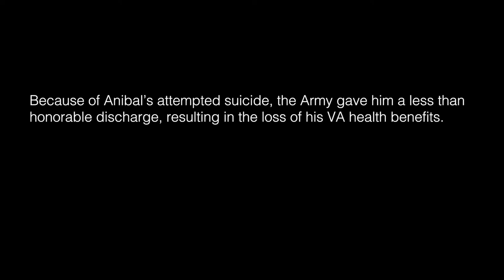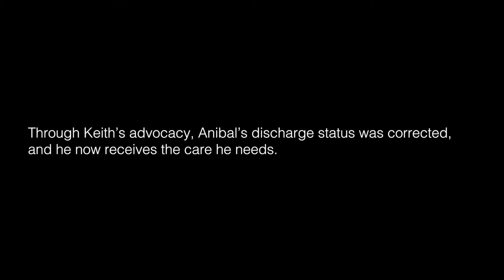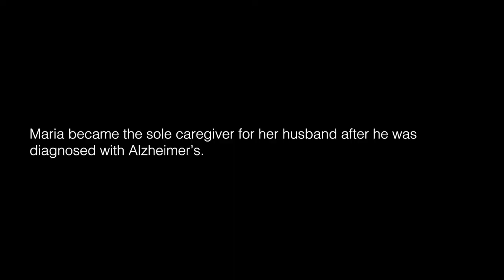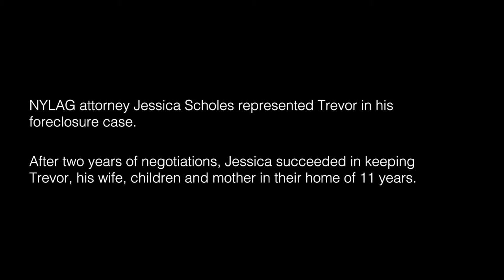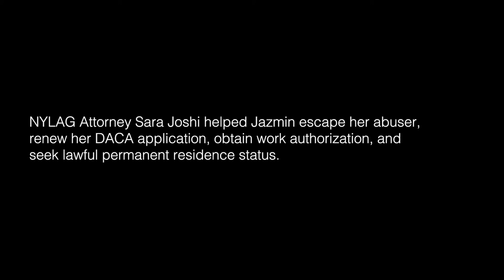Lawyers changing lives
Meet five remarkable people whose lives were transformed by their NYLAG attorneys. Through their stories we celebrate the tenacity, courage and strength of the over 70,000 clients NYLAG serves every year.